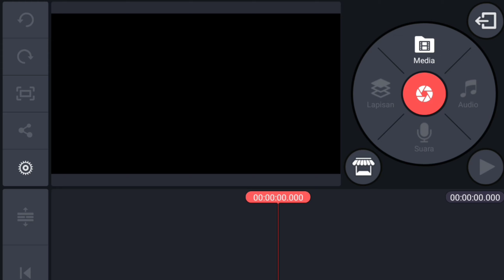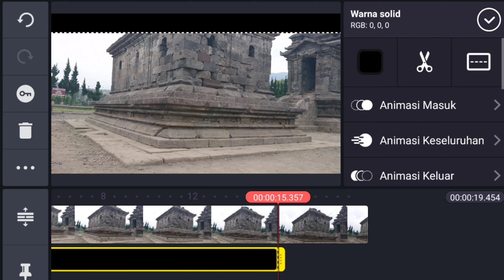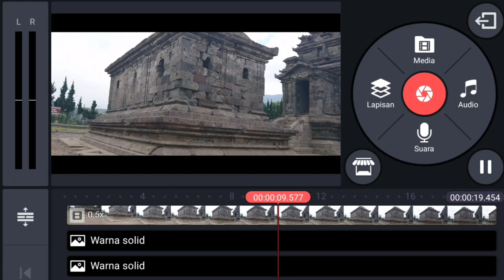Cara Membuat Cinematic Blackbar | Kinemaster Tutorial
Hai, kali ini saya akan share tentang cara membuat cinematic blackbar di kinemaster secara manual, jadi seperti apa tutorial langsung saja simak videonya

Salam tangguh Tetap Semangat
Salam Sukses Selalu Salam Damai